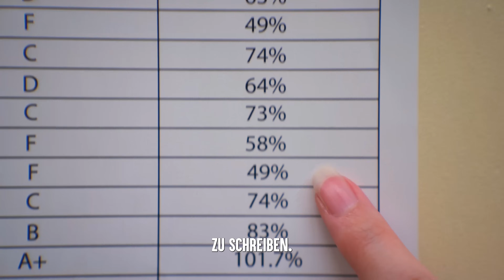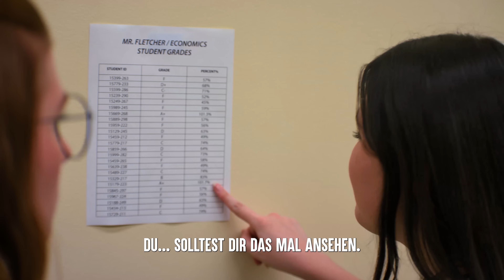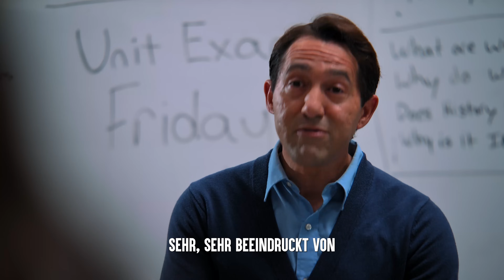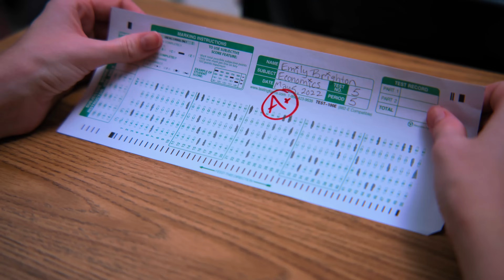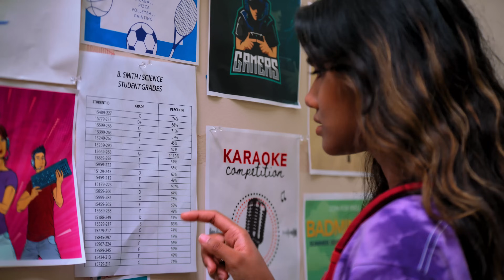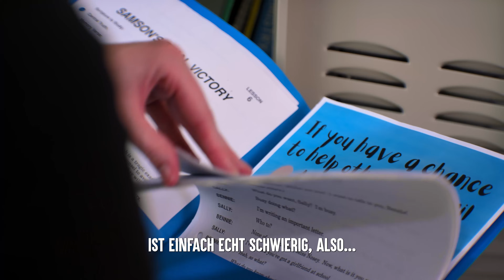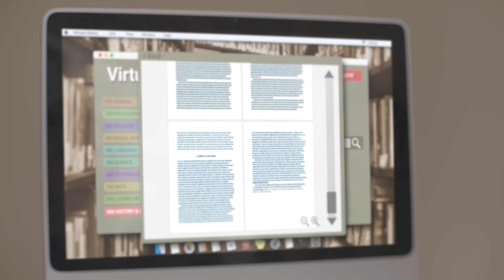Nerd BETRÜGT Um Schulbeste Zu Werden | Dhar Mann Studios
KAPITEL:
00:00     Nerd BETRÜGT Um Schulbeste Zu Werden
19:45     Empfohlenes Video Um Es Als Nächstes Anzusehen